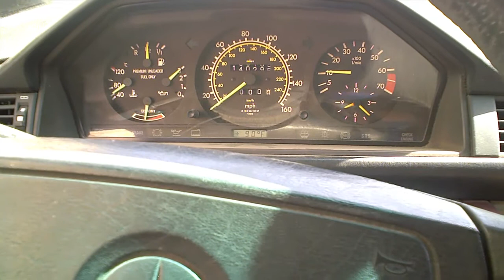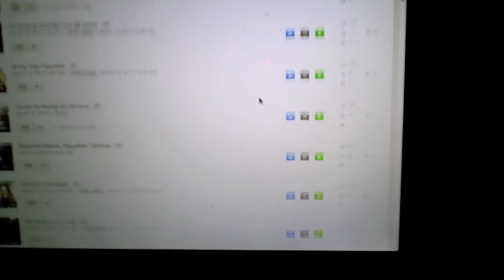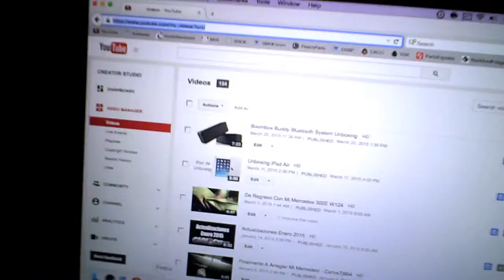Mi Carro En El Mecanico, Salimos A Pistear